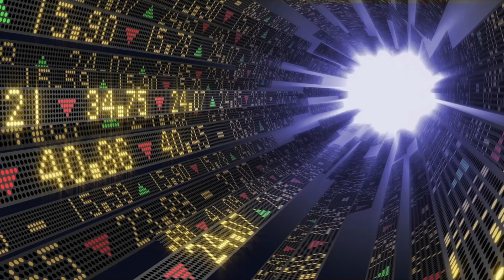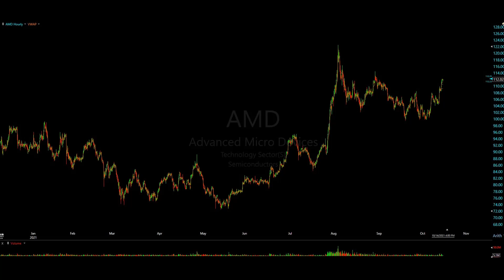AMD Gap Up Continuation Long Oct 14, 2021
AMD Gap Up Continuation Long Oct 13, 2021

$AMD keeps paying out. There’s a reason why we trade the same securities (or at least track them) on a daily basis – we get a “feel” for their price action. $AMD has been setting up on higher times for a solid breakout – and it’s underway. Wednesday’s price action closed to the HOD, then followed up with price gapping up during Thursday’s pre-market session. It was in play.

We laid out our detailed trade plan with our if this, then that scenario in the video. If you haven’t had a chance to watch the video, go have a look at our plan heading into yesterday’s trading session.

We head into every pre market session with a crystal-clear trade plan and pre-determined risk levels.

Keep an eye out for our daily Trade Ideas throughout the week, where we share the stocks with a detailed execution plan that we're looking at for the day's session.

Members will be getting a video breakdown of our entries and exits in securities on both the Weekly Trade Watch List and additional daily Trade Ideas throughout the week.

As always, remain patient; all you need is one. Manage your risk properly and cut your losses quickly.

Have a great session.